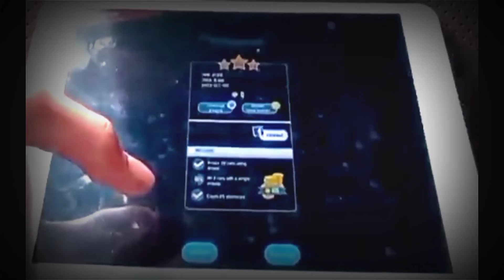Rocket Cars | Level 34 (3 stars)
ipad gming lul